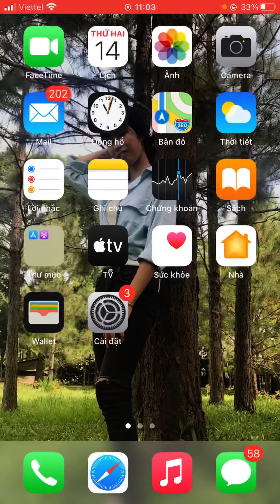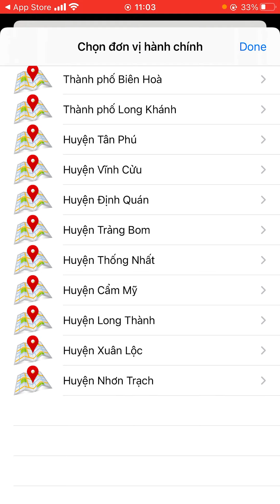DNAILIS - Cách kiểm tra Lô Đất Tại Suối Nho Có dính Quy hoạch hay không ( chi tiết dễ hiểu)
-cảm ơn anh chị đã theo dõi video